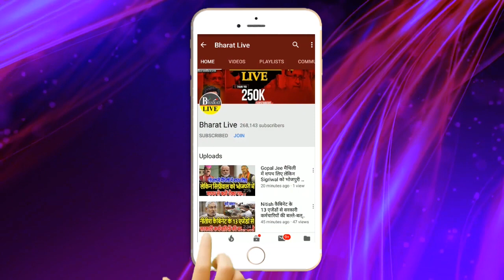Nitish ने कर दिया RCP की छुट्टी खाली राज्यसभा सीट पर KC Tyagi तय!